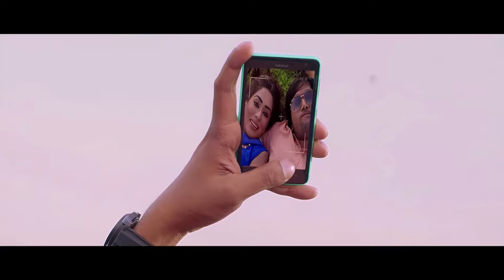Chuye Dile Mon-Title Track full song by Tahsan & Shakila Saki